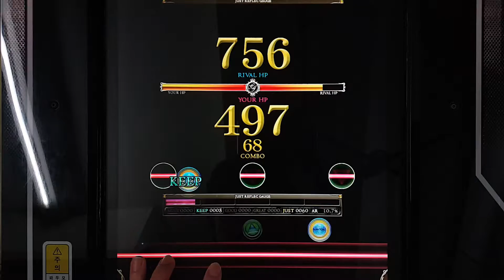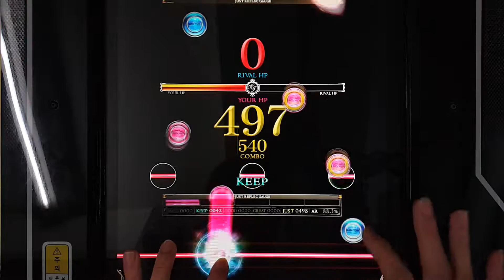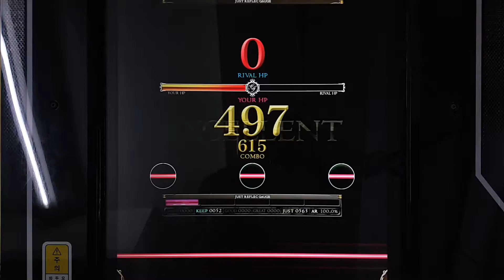[REFLEC BEAT 悠久のリフレシア] [11] 黒髪乱れし修羅となりて (HARD) 100.0%